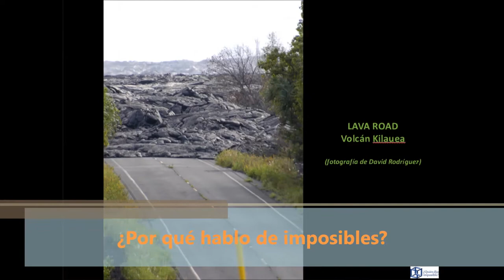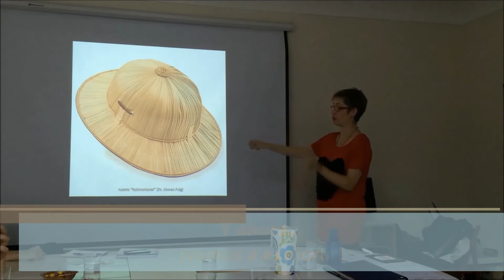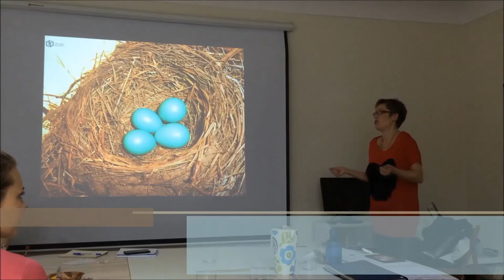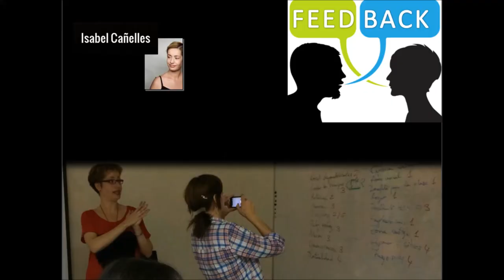Ejemplo de sesión grupal QUIÉN DIJO IMPOSIBLE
Entrenamiento grupal desarrollado a lo largo de 2 horas el 30 de octubre de 2014 con los alumnos de Proyectos Narrativos de Isabel Cañelles. Para más información